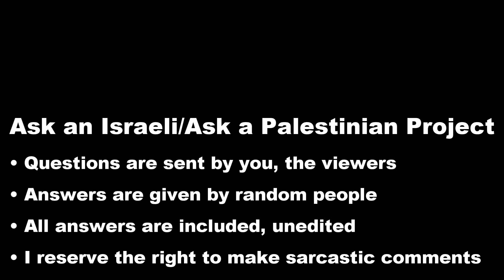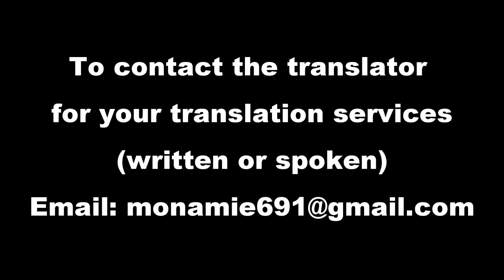Palestinians: Who do you support, Saudi Arabia or Iran?